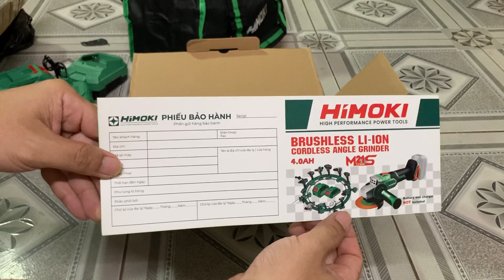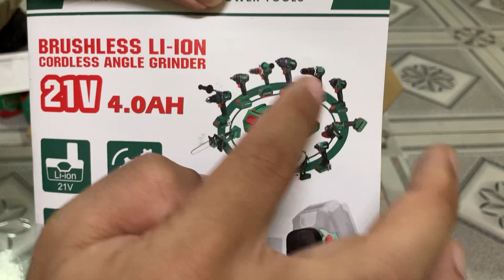Máy mài góc không chổi than dùng Pin 21V, 4A của Himoki, hàng chính hãng giá rẻ, chất lượng tốt